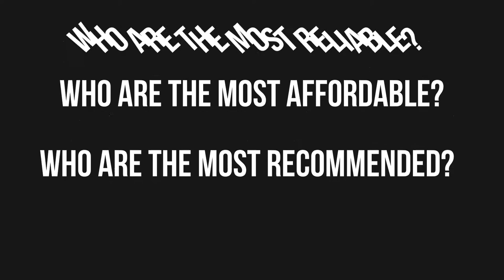Limo Service Promo Video | Limo Service Video Marketing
Need Promotional Video for Your Limo Service Business?
We Can Help!